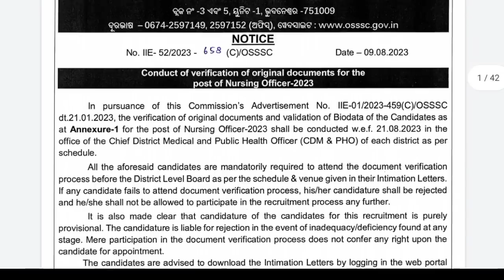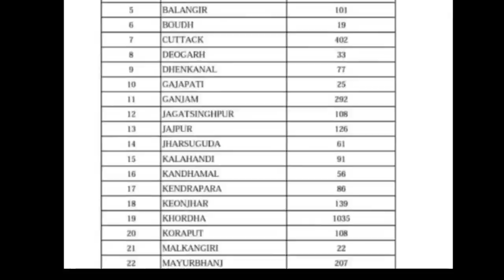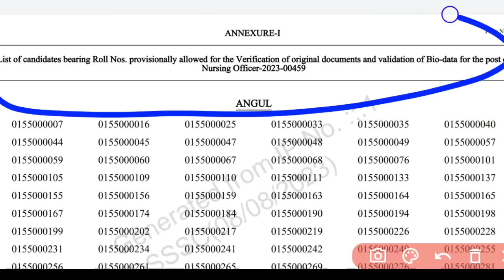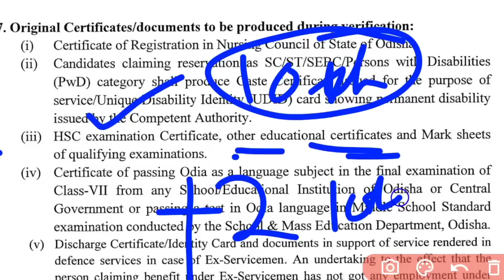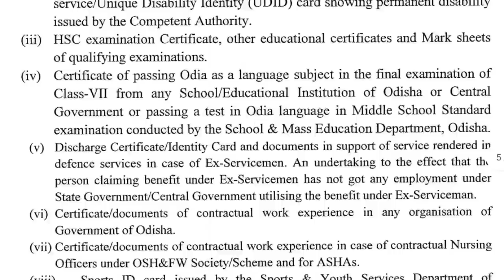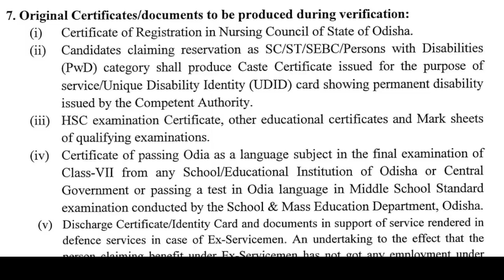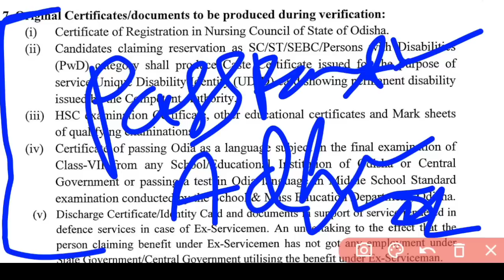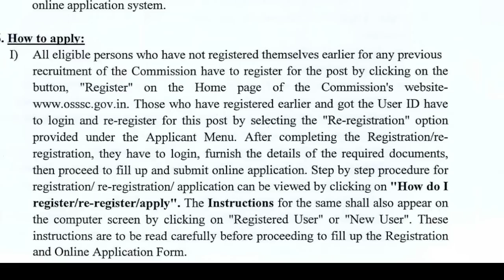OSSSC NURSING DOCUMENT VERIFICATION❓ଆବଶ୍ୟକ DOCUMENTS🎯ଆଗକୁ କଣ ହେବ❓AUGUST-21📍7483 NURSING POST▶️